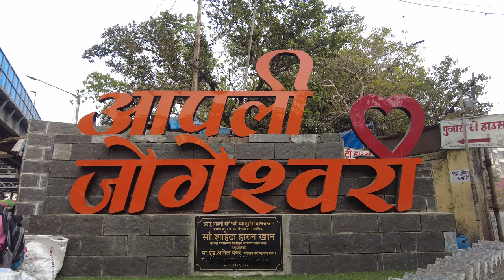Aapli Jogeshwari Selfi Point Stock Footage | Copyright Free Video | First Footage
Related Search : aapli Jogeshwari, selfi point, stock footage, Jogeshwari station, Jogeshwari bus stand, Jogeshwari bus depo, stock footage, copyright free video, download free stock footage, copyright free stock video, copyright free video for youtube, copyright free video kahan se download karen.